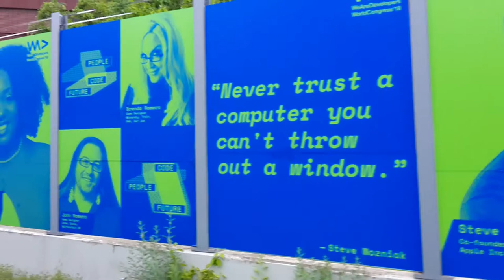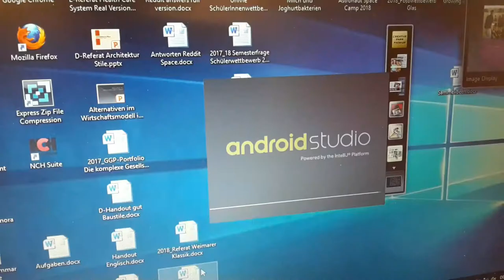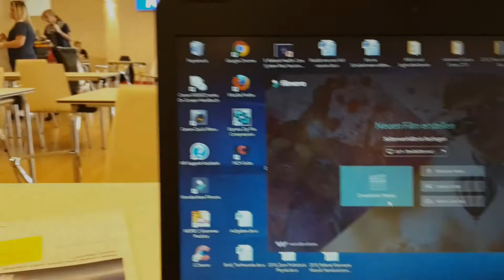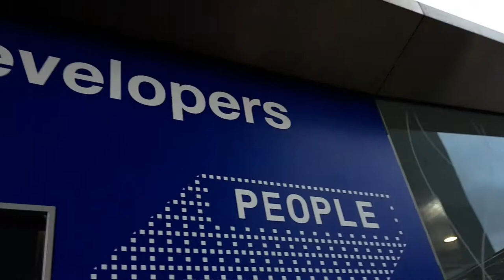VLOG - WeAreDevelopers 2018 #2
People code Future! - Day 2

An amazing congress is currently hold in Vienna: at the We Are Developers Congress world-class IT-experts, programmers and entrepreneurs come together to share their visions for technology in the future.

I am so glad to get the opportunity to get a glimpse into that field - as have just started programming in Python I am fascinated by all the possibilites and I want to give you the possibility to experience those amazing days with me!

This video shouldn't harm or embarass anyone! I filmed the clips and took the pictures, as well as cut the video, although the property also belongs to the people on the videomaterial - so if there should be any complications: Please just contact me asap! :)